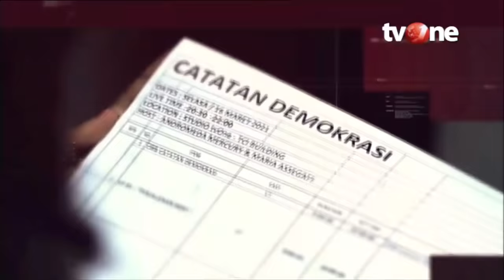Cholil Nafis Tepis Argumen Nikah Beda Agama, Begini Pemaparannya | CDK tvOne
Jakarta, - Cholil Nafis Tepis Argumen Nikah Beda Agama, Begini Pemaparannya | CDK tvOne

Stafsus Presiden menikah dengan menjalani 2 prosesi agama berbeda & di hari yg sama Pengadilan Negeri Pontianak berikan izin pasangan beda agama mencatatkan pernikahannya di Dukcapil setempat. UU perkawinan tak mengatur pernikahan beda agama. Sementara Dukcapil hanya bisa mencatat pernikahan jika agamanya sama. Lantas bagaimana status mereka yg melangsungkan pernikahan beda agama?